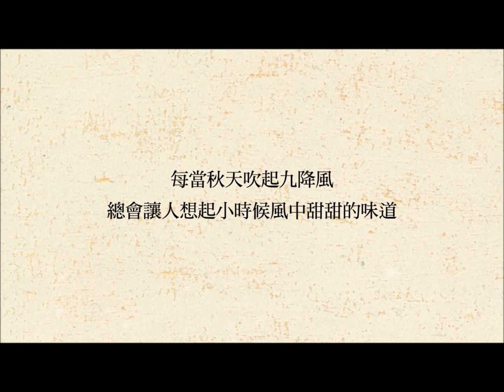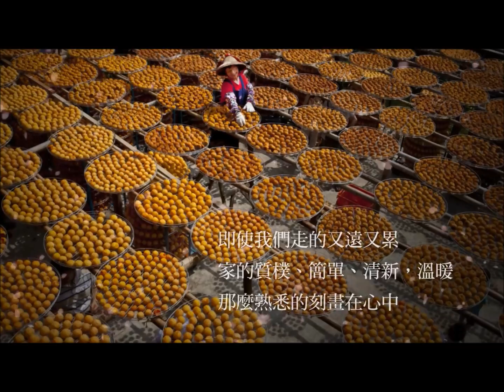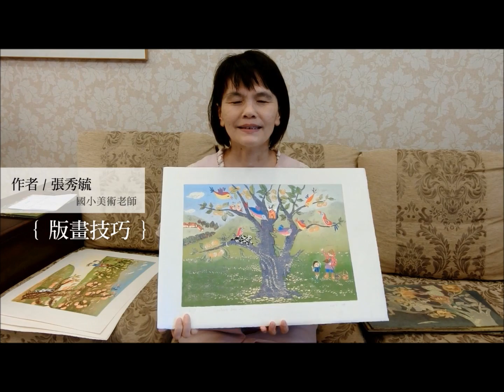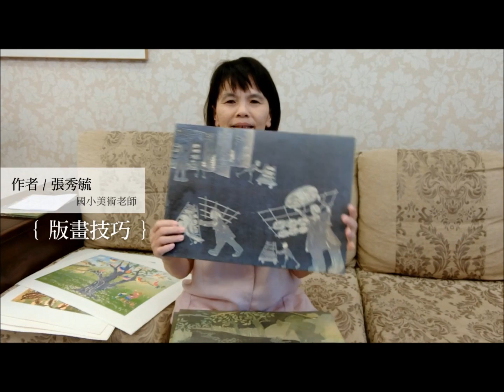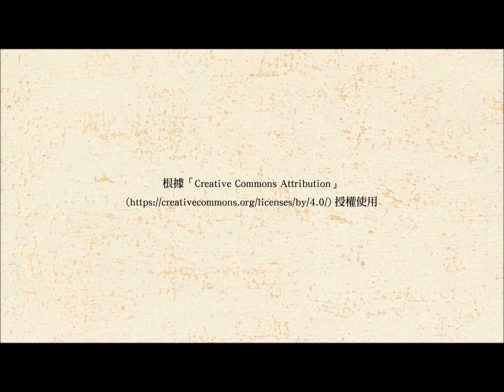第五屆「豐子愷兒童圖畫書獎」 入圍作品—作繪者介紹《阿婆的燈籠樹》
作者/繪者：張秀毓
出版社：小魯文化事業股份有限公司
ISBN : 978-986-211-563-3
適讀年齡：3~7歲親子閱讀
                      8歲以上自行閱讀
初版日期：2015年9月

《阿婆的燈籠樹》以木刻板畫，呈現活力多彩的民間生活畫卷，並以大自然為背景，帶領兒童從─用顏色、用溫度、用氣味感受及欣賞大自然之美，學會互助、分享、發現主動關懷的價值。    故事設計小男孩安安一開始很牴觸被爸爸送去鄉下的奶奶家，以為鄉下生活很沒有意思，到了鄉下，隨著奶奶走進柿園，才發現鄉村景色非常美麗，和奶奶一起曬柿子、晾柿子，鄰居們大夥兒一起做柿餅、分享柿餅的生活充滿了樂趣，鄰里之間也流露著樸實真誠、互助和合作的感情，離開的時候，安安甚至主動要求再來鄉下做奶奶的小幫手。    這本書以柿子為題材，敘說家人親情和鄰里友情，表現人性的溫暖善良、互助分享的積極價值觀，讓我們以一種平靜緩慢的節奏，將土地上的風景深植在孩子的記憶裡，永遠記得家鄉溫柔的力量，然後不管離開多遠，都能找到回家的路。